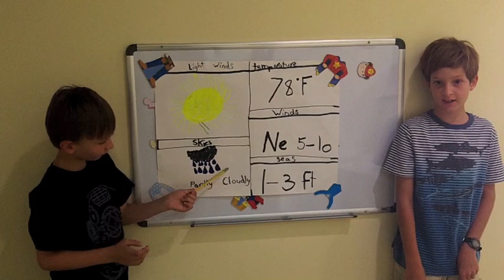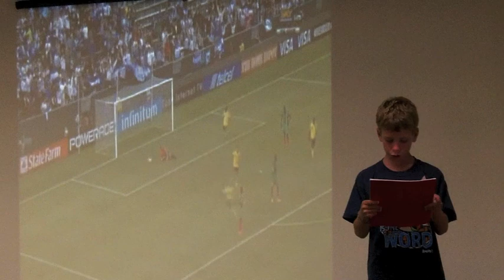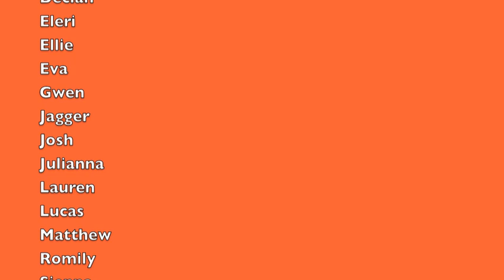Easter " Lights, Camera, Action" Camp - Musicians Ltd 2013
A compilation of videos produced during our Easter  "Lights, Camera, Action" Camp April 2013